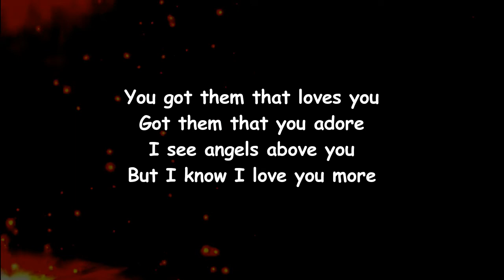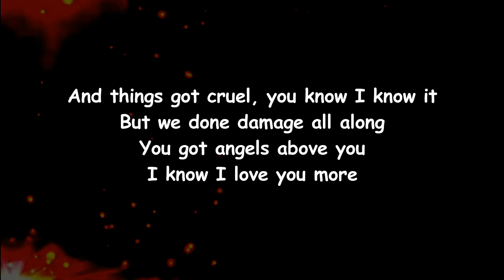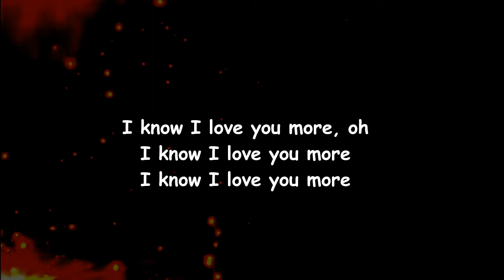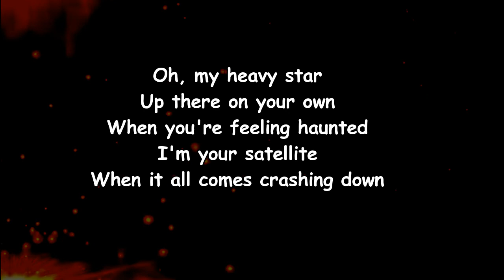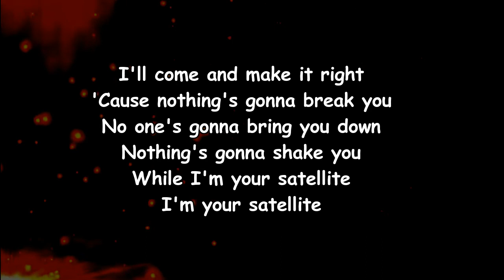Spoon - Satellite (Lyrics)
Satellite Lyrics:

[Verse 1]
I'll be your satellite
Out here on my own
I know where you draw the line
I know what you draw it for
We used to walk that line

[Chorus]
You got them that love you
Got them that you adore
I see angels above you
But I know I love you more
I know I love you more

[Verse 2]
No one can come close
And I know where you draw the line
Know what you draw it for
And things got cruel, you know I know it

[Instrumental Bridge & Guitar Solo]

[Outro]
Oh, my heavy star
Up there on your own
When you're feeling haunted
I'm your satellite
When it all comes crashing down
I'll come and make it right
Cause nothing's gonna break you
No one's gonna bring you down
Nothing's gonna shake you while
I'm your satellite
I'm your satellite